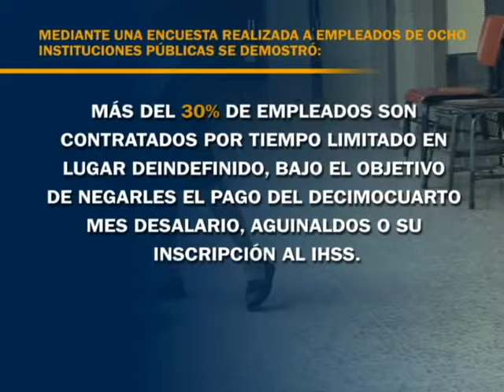ASJ: 3 de cada 10 empleados de limpieza y vigilancia del Gobierno, no cuentan con Seguro Social.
Informe presentado por la Asociación para una Sociedad Más Justa, revela que 3 de cada 10 empleados de limpieza y vigilancia del Gobierno, no cuentan con Seguro Social.